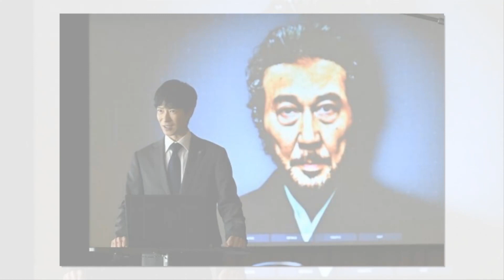【ＶＩＶＡＮＴ】乃木・堺雅人の父「ノゴーン・ベキ」の名前の由来が判明！ネット驚き「そういう意味があったんだ」 | ニュース 2023年8月27日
【ＶＩＶＡＮＴ】乃木・堺雅人の父「ノゴーン・ベキ」の名前の由来が判明！ネット驚き「そういう意味があったんだ」
俳優の堺雅人が主演を務めるＴＢＳ日曜劇場「ＶＩＶＡＮＴ（ヴィヴァン）」（日曜・午後９時）の第７話が２７日に放送された。（以下、ネタバレがあります。ご注意ください）
　前回第６話の終盤、乃木（堺雅人）と黒須（松坂桃李）以外の自衛隊の陰の諜報部隊「別班」のメンバーが４人登場。経済産業省の開札会場に集結し、別班の司令・櫻井（キムラ緑子）が現れ「今回の任務にあなた方６人に集まってもらったのは、他でもなく国家の危機を未然に防ぐためです」と呼び掛けた。

　第７話で、公安は乃木の父親・卓（林遣都）が謎のテロ組織「テント」のリーダーのノゴーン・ベキ（役所広司）に変貌した経緯を探った。卓は警視庁公安部外事課に所属していたが、表向きは農業使節団として砂漠地帯の緑地化事業に従事。バルカ政府から感謝状を贈られるほどの功績をあげ、ノゴーン・ベキと呼ばれるようになった。

　「ノゴーン」は緑、「ベキ」は魔術師という意味だったことも明らかになった。砂漠地帯を作物が獲れる緑の楽園に変え、現地の英雄となったのだった。

　ネットでは、ベキの名前の由来が判明し、「そういう意味があったんだ」「へえ～」「緑の魔術師か…」「どうしてテロを起こすのか」といった声が寄せられた。

　本作は、「半沢直樹」シリーズ、「下町ロケット」シリーズなどを手掛けた福澤克雄氏が演出を担当し、原作も手掛けたオリジナルストーリーだ。林遣都、竜星涼ら主演級の豪華キャスト陣が集まったことでも話題となっている。